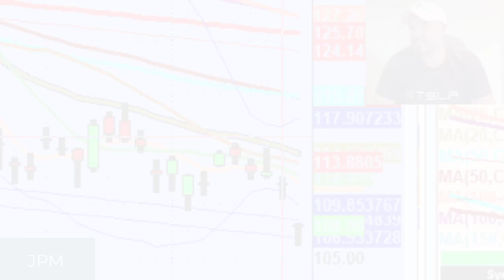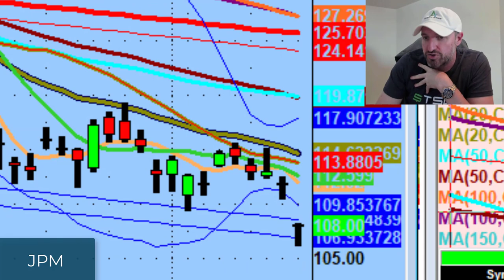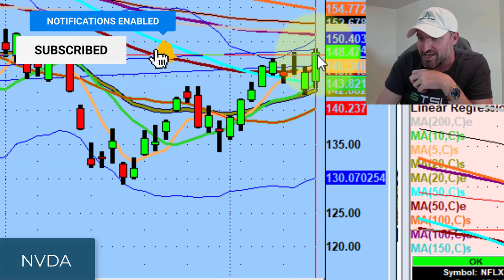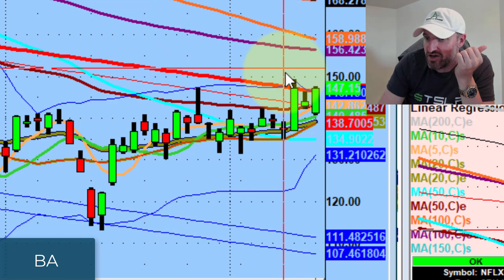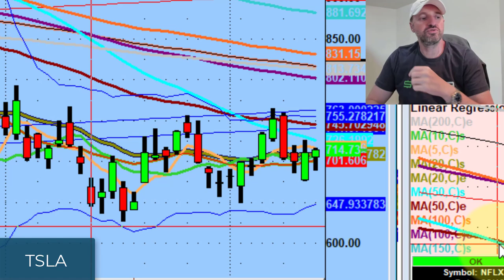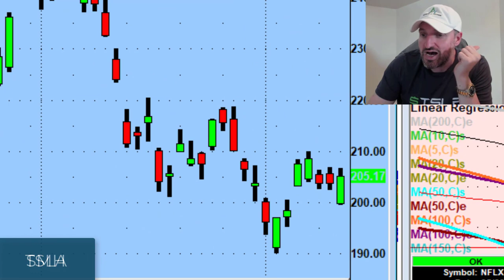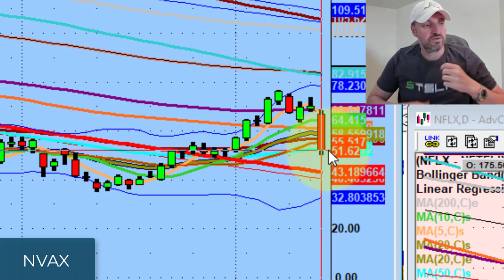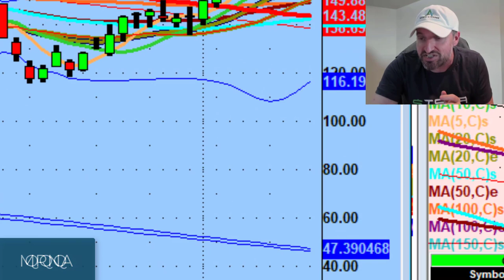The One Thing We Can Control As Traders | Stock Market Technical Analysis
We're not trying to predict where the market will be tomorrow, next week, or beyond...

Tonight we discuss the one thing we can control as traders, the interesting part about today, and semiconductors setting up to the long side.

💚 COMMUNITY SUPPORT 💚